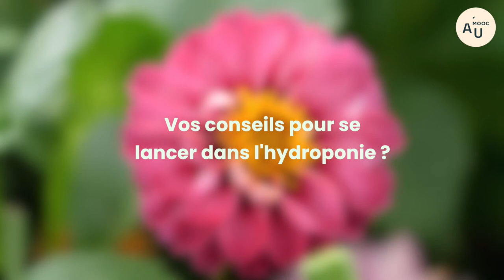Portrait - Les Sourciers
Marion Sarlé présente la ferme hydroponique des Sourciers